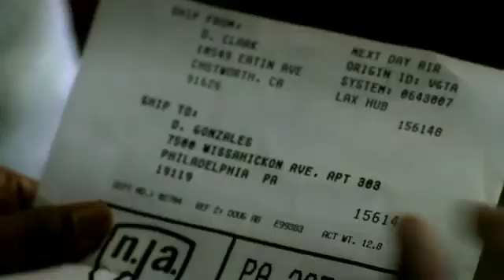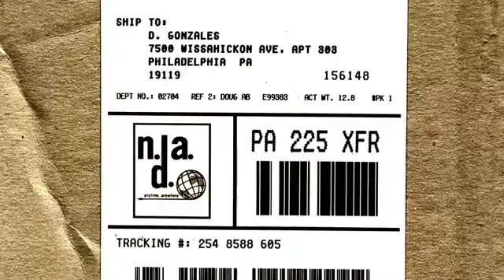Next Day Air